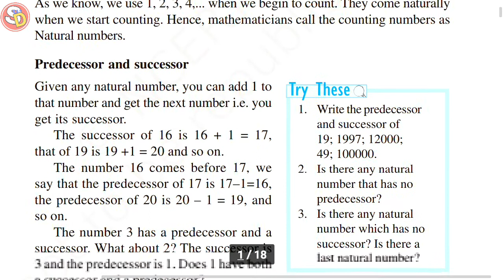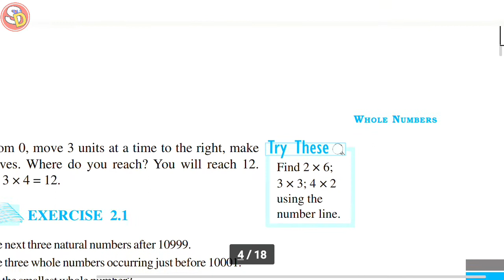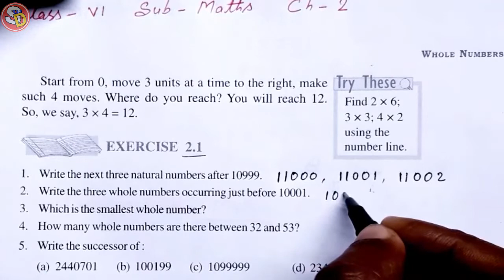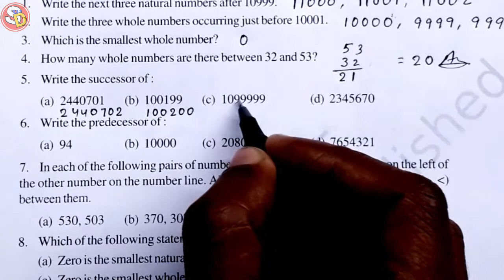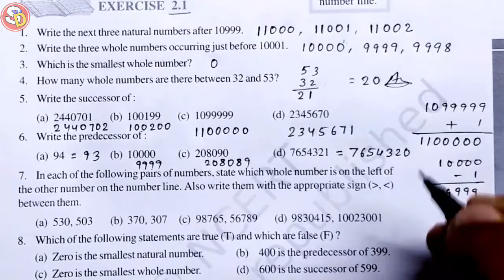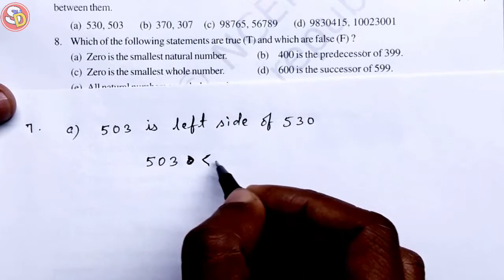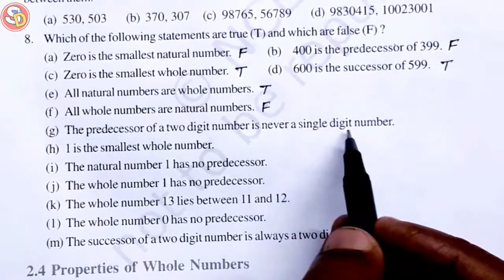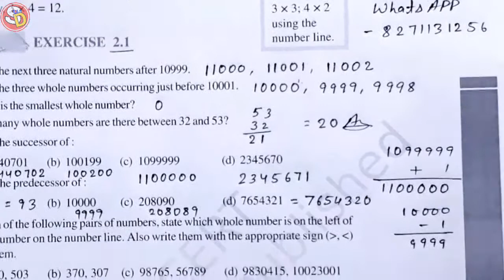Ex 2.1 Ncert Maths 6 Introduction & Solution Ch 2 Whole Numbers Sarswati Shishu Vidya Mandir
नमस्कार
बच्चों इस विडियो में Class 6 Ncert Maths Ex 2.1 को Solve किया गया है । आप सभी इस विडियो को ध्यान पूर्वक देखकर समझें और उसे Revise करें। धन्यवाद।